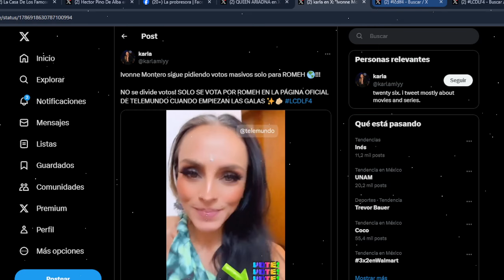IVONNE MONTERO PIDE VOTOS PARA ROMEH! LA CASA DE LOS FAMOSOS 4 EN VIVO